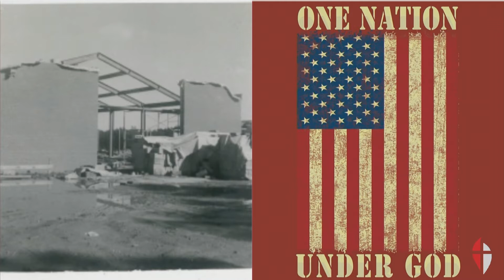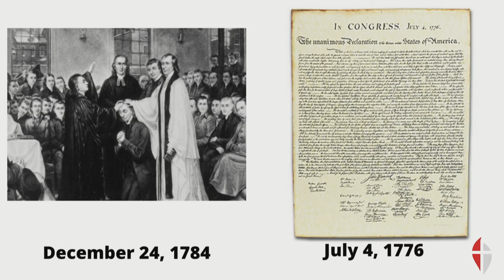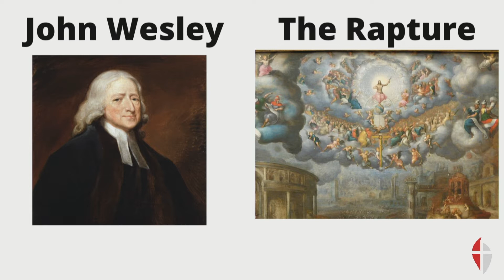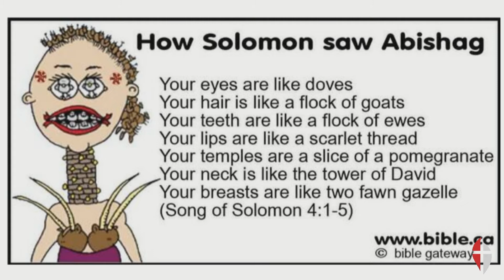End Times - How It Will Happen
In this new worship series, we discuss some of the ideas, theories, and theology around the "End Times." This week the sermon focused on how the end times will happen. We confront a bad theology that is engrained in our American Christian Culture and share the truth about being workers in building the Kingdom of God.

Join us in-person or on our live stream every Sunday at 10:00am.